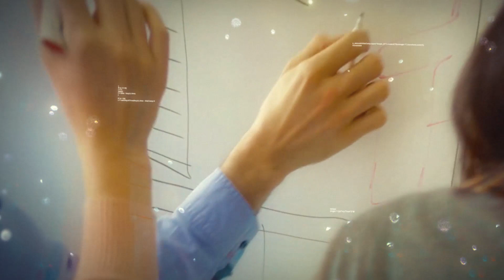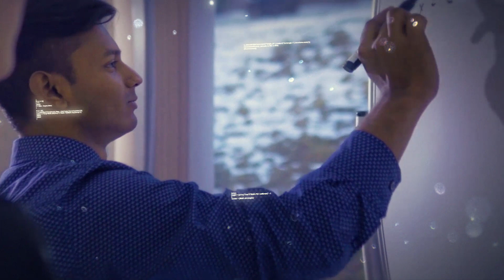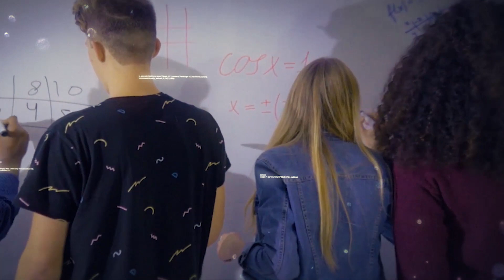How To Learn And Memorize Math, Numbers, Equations, And Simple Arithmetic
Do you have a hard time getting started with memorizing even simple formulas and equations?

Don’t worry:

Many of us struggle with different kinds of Math.

But there are solutions when you want to remember any number using memory techniques like the Major Method (sometimes called the Major System).

And let’s face it:

In today's society, the ability to memorize numbers still comes in handy.

Memorizing your phone numbers, credit cards, driver's license and so on provides peace and security.

Are you ready to experience the many benefits of remembering numbers? There are specific mnemonic techniques for memorizing numbers which are easy to learn and use.

The best way to remember numbers faster and magnetically is by using a Memory Palace.
To create a well-constructed Memory Palace, here's my FREE Memory Improvement Kit to help:

Then consider getting more memory training specifically for remembering numbers. When you do, you'll understand that world class memory techniques will make it possible for you to memorize any number sequence or equations with speed and accuracy.

Eliminate the frustration of learning Math and discover simple math memory tricks by reading my book or taking my video course devoted to the topic.

Please supplement it with the videos in this playlist. It’s called Get Good At Remembering Numbers:

Seriously. Check it out.

Why?

The answer is simple:

The ability to remember numbers is one of the best skills you’ll ever develop.

These resources will be useful for anyone memorizing math of any kind. You'll also learn how to place any number of formulas into long-term memory and retrieve them easily.

Are you ready to get started? Discover everything there is to know about effortlessly memorizing math and numbers.

Sincerely,